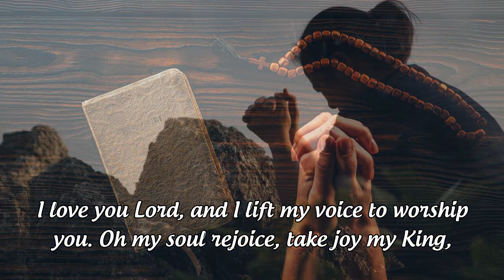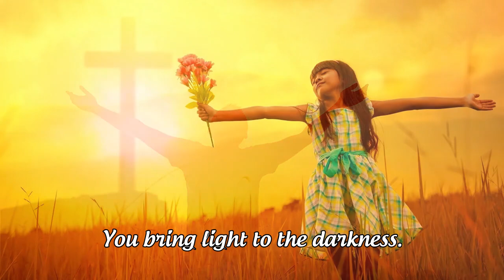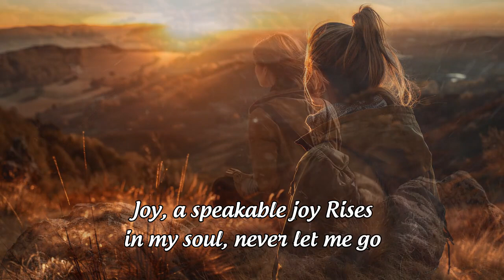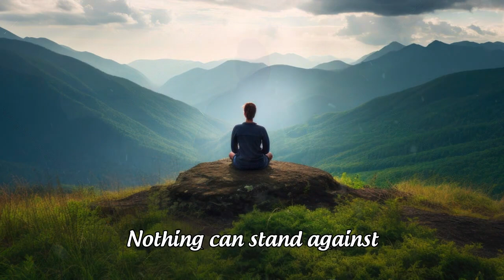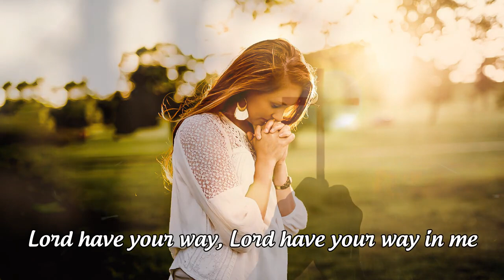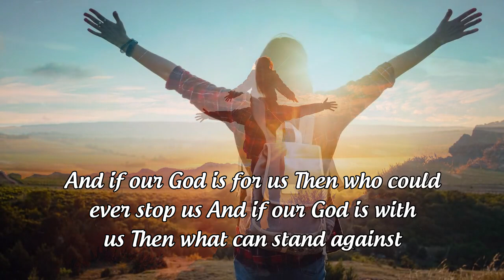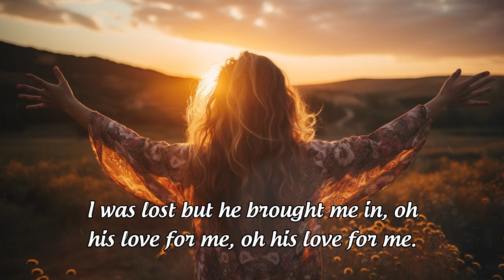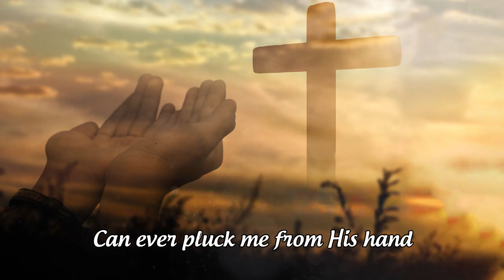Top 100 Worship Early Morning Songs Playlist LYRICS 🙏 Greatest Hillsong 🙏 Praise and Worship songs